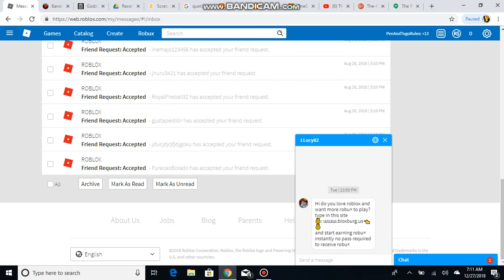I FOUND A SCAMMER!!!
Time Published: 7:18 AM